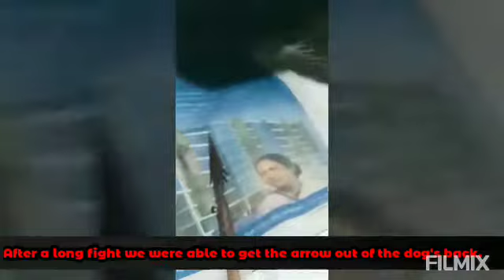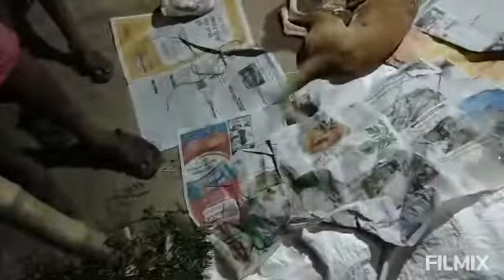Horrible Case ( Arrow Attacked)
Emergency Rescue and treatment.
By- Midnapore & Kharagpur Street Animals Lovers Group